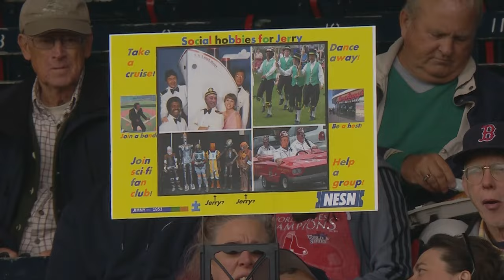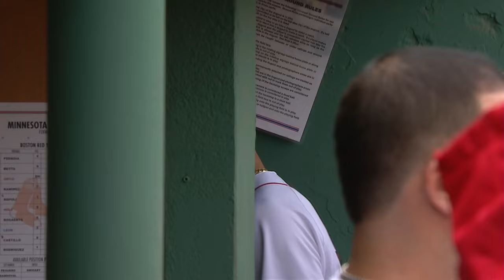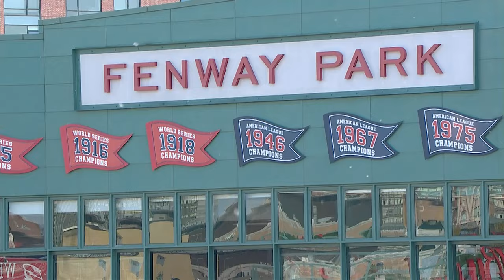MIN AT BOS - June 03, 2015